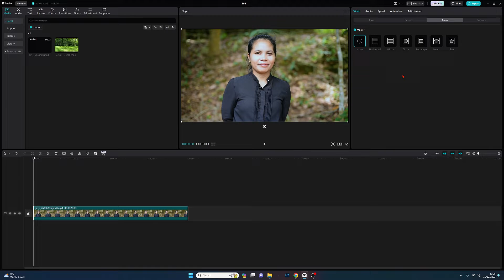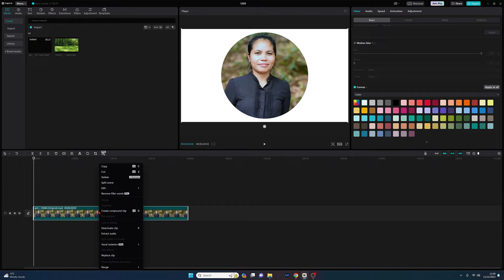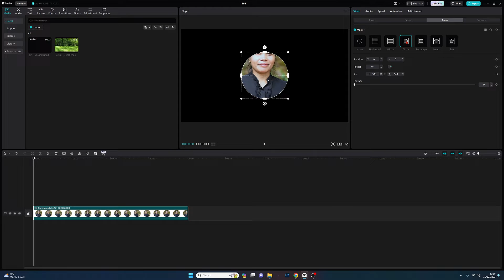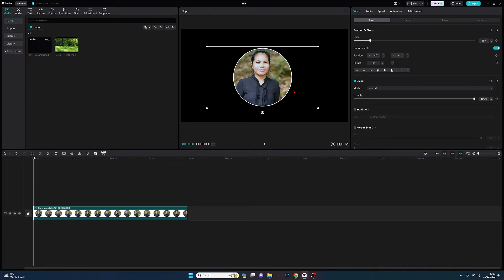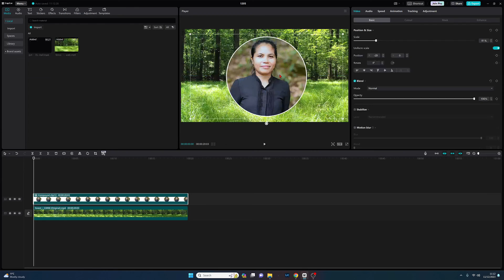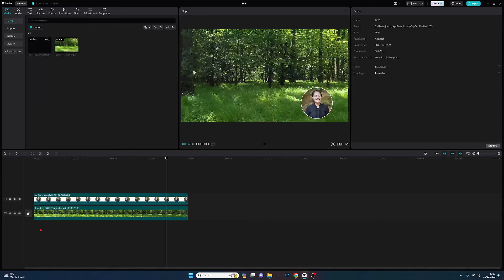CapCut PC - How to create a Circle Mask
How to create a circle mask in CapCut PC.